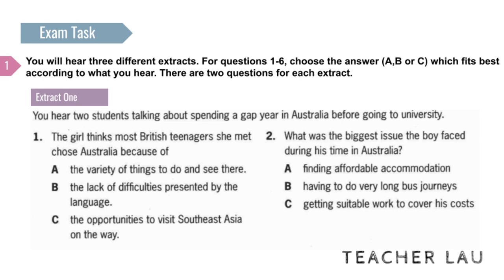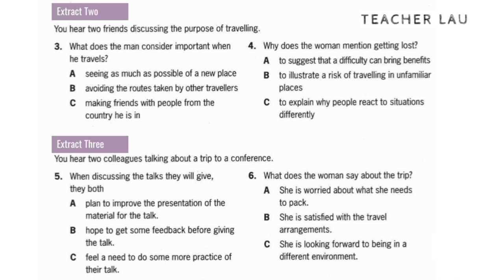C1 Exam Booster - Listening P1 WS3